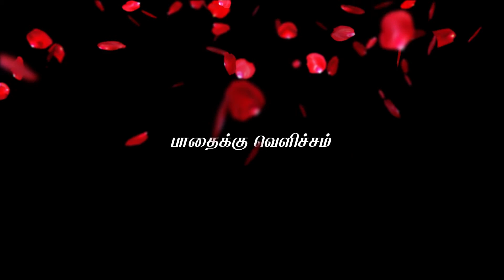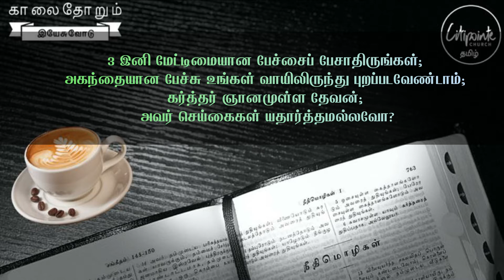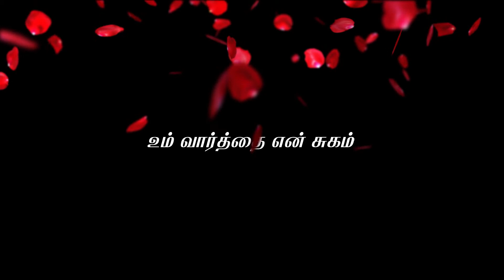கர்த்தர் ஞானமுள்ள தேவன்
1 சாமுவேல் 2: 3